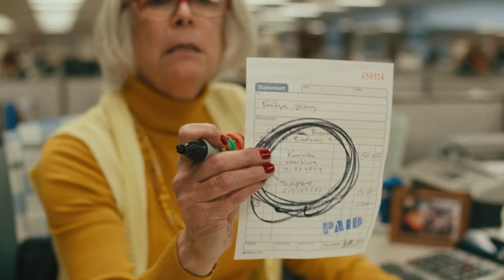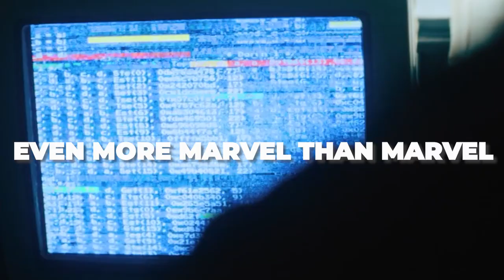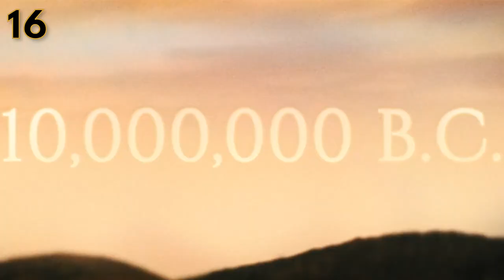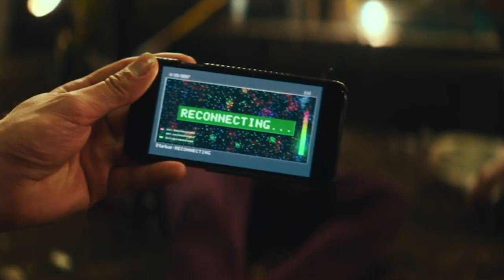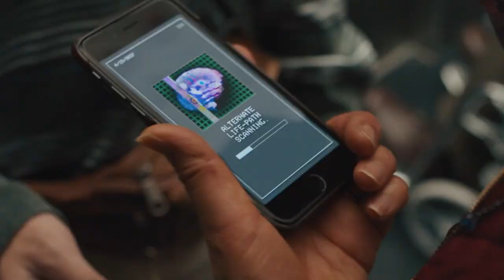Everything Everywhere All At Once: 25 Things You Missed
From the multiple movie references to a flash of different universes, there's a lot to dig into with the Daniels newest feature film. Everything Everywhere All At Once, now A24’s highest grossing movie ever, has recently hit streaming services, so now is the perfect time to explore Everything, Everywhere in Everything Everywhere all at once, except not all at once because there's not nearly enough time to actually cover Everything, so really we’re going to explore somethings, in some of the places, in a 15 minute time span. Got it? Good. Be sure to stream the movie to further support A24 to produce more mind blowing films like this one and also inadvertently let Hollywood know that the multiverse is the way to go with movies now. We have a feeling we’re about to enter the era of lots of multiversal movies, so thank Marvel for that one. Of course we couldn’t cover EVERYTHING about this film so let us know what else you noticed in the comments, and remember nothing matters so let's enjoy ourselves!

Chapters:

0:00 - Intro
0:24 - Bagel Symbolism
1:13 - Bagel and Googly Eyes are Opposites
1:53 - Smash Bros Sound Effect
2:20 - Wolverine Reference
2:50 - Nine Days - Absolutely
4:10 - Turn Down For What
4:37 - International Titles
5:30 - Waymonds Animal Counterparts
6:03 - Real Red Carpet Footage
6:34 - Both Directors Make Appearances
6:58 - In The Mood For Love References
7:28 - Elvis Presley and Tupac
8:02 - Subtle Discrimination
8:37 - The Matrix
9:04 - Kung Fu Classics
9:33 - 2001: A Space Odyssey
9:57 - Martial Club Youtube
10:31 - Paprika Reference
11:06 - Buster Keaton Reference
11:36 - The Goonies Reference
12:10 - Richard Long
12:43 - Randy Newman
13:06 - A Flash of Universes Part 1
13:39 - A Flash of Universes Part 2
14:22 - Undiagnosed ADHD

Video by: Patrice Scott